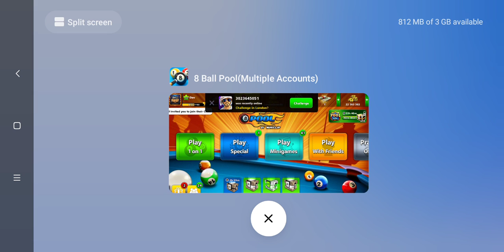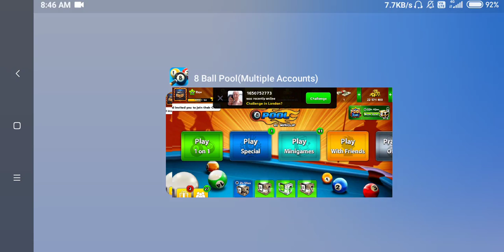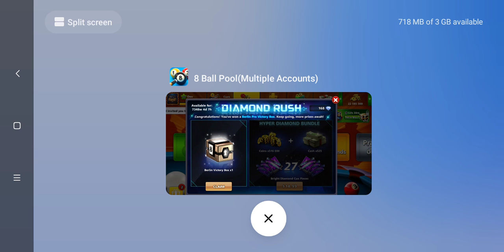Opening Free Dubai And Berline Boxes in Subscribers Account | 13+ Expert Cue pieces